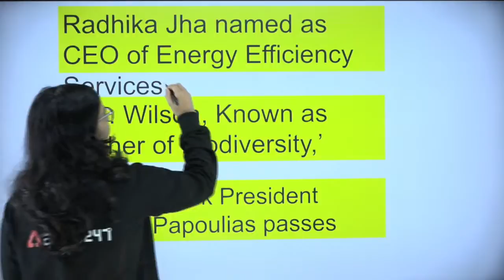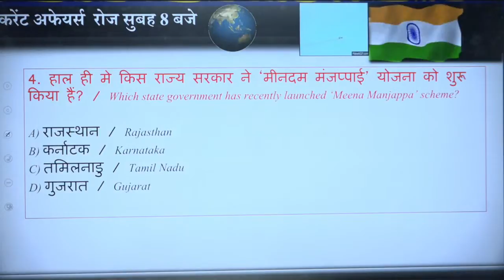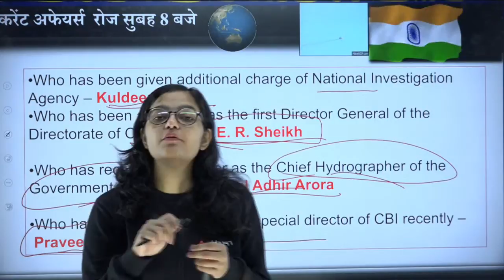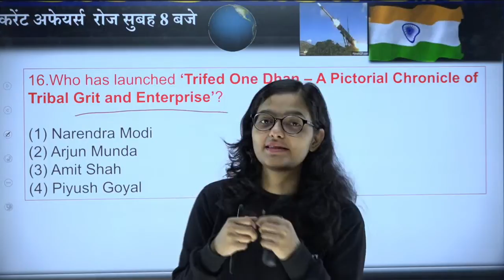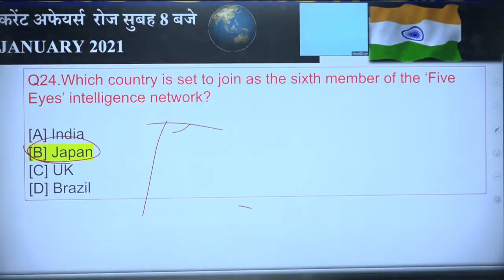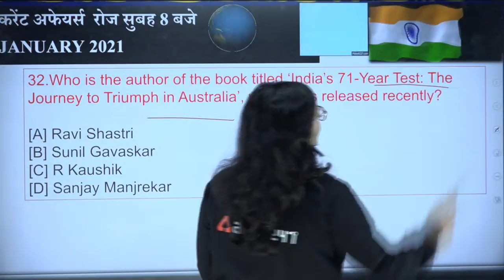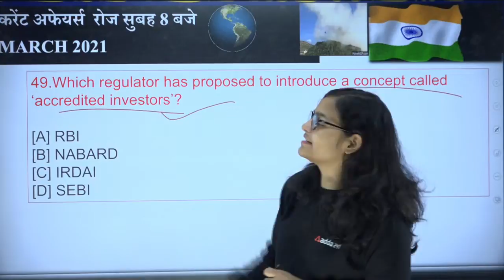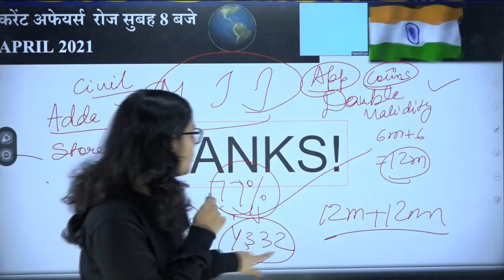SSC JE 2021| NHPC | UP polytechnic lecturer | RRB JE | Current Affairs Maha-Revisoin jan- Dec 2021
Brighter Tomorrow, Begins
All Products | Use Code:- DREAM |